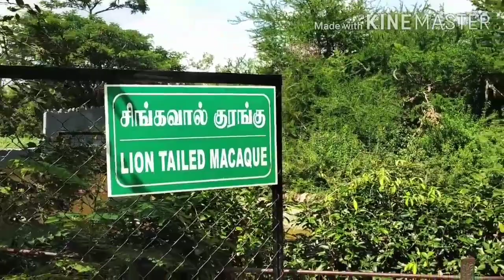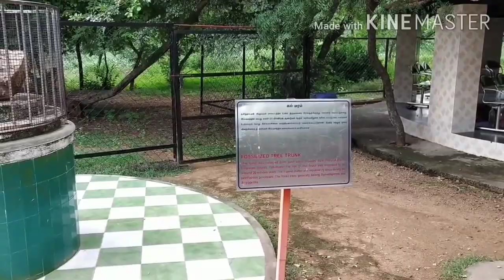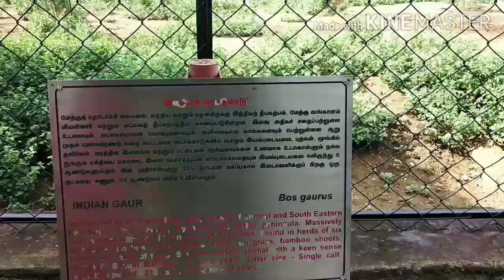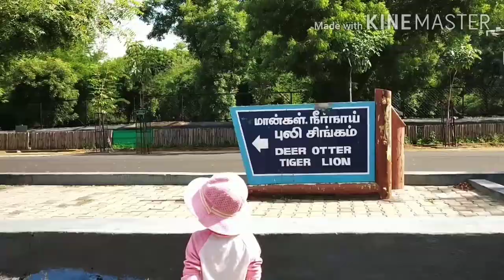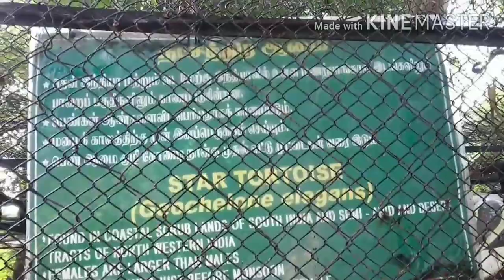வண்டலூர் உயிரியல் பூங்கா/vandalur zoo/நல்லதைமட்டும்சொள்வோம்/ஜோதிடர்வெற்றிவடிவேல்/jothidar /tamil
வண்டலூர் உயிரியல் பூங்கா/vandalur zoo விற்கு தாங்கள் அனைவரும் உங்கள் கஷ்டங்களை மறந்து மகிழ்ச்சியாக இருக்க அனைவரும் சென்று பாருங்கள் என்று ஜோதிடர்வெற்றிவடிவேல் சொல்கிறார், அனைவரும் பார்த்து பயன்பெறுங்கள்

Chennai tour -vandalurZoo
Arignar anna zoological park(vandalur zoo) is located in vandalur; chennai, india, the zoo is spread over an area of 602 hectares and is the largest zoological park in India.
the zoo houses around 1,500 wild species, including 46 endangered species,